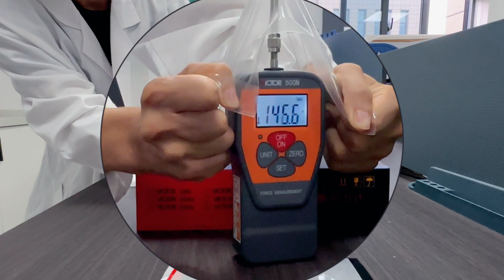10mil puncture test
10mil TPU PPF paint protection film puncture test  anti scratch